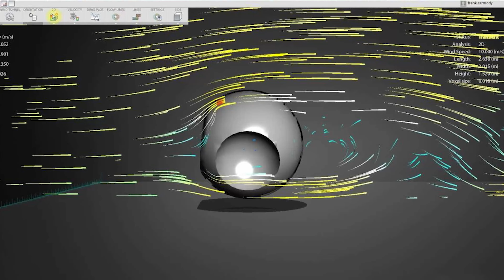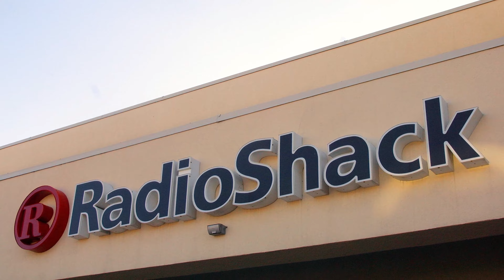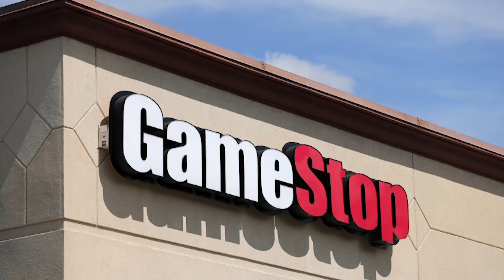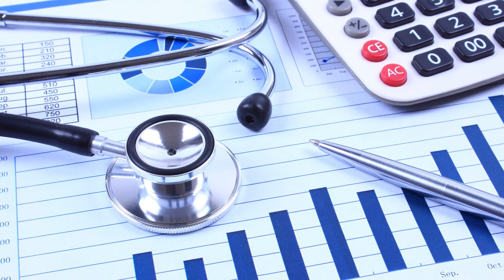All the Past Jobs we had growing up | Stick with Kaji Podcast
All the Past Jobs we had growing up on this new episode of the Stick with Kaji Podcast!